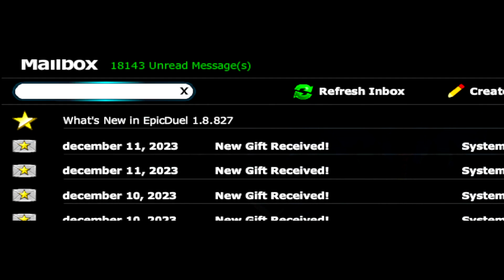Epic Duel: Tournament Builds For 3 Classes! 2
00:00 - Intro
00:13 - Bounty Hunter
04:10 - Tech Mage
06:37 - Tactical   Mercenary
10:54 - Ending